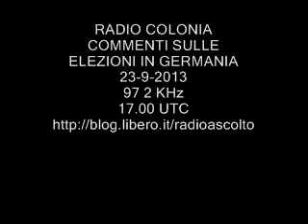RADIO COLONIA FUNKHAUS EUROPA I COMMENTI DEL GIORNO DOPO SULLE ELEZIONI IN GERMANIA